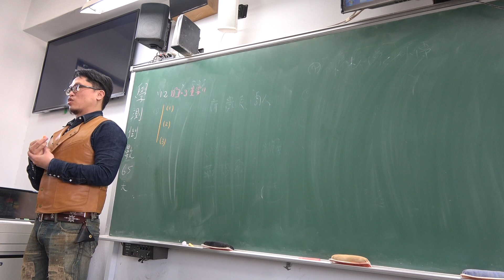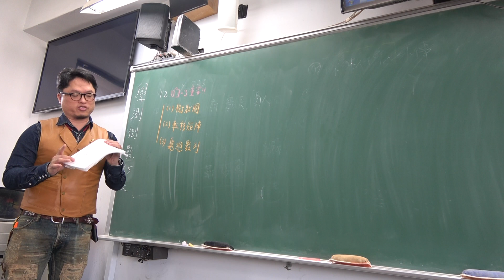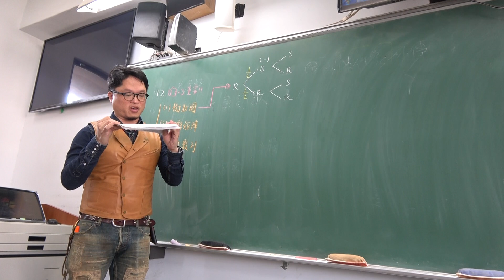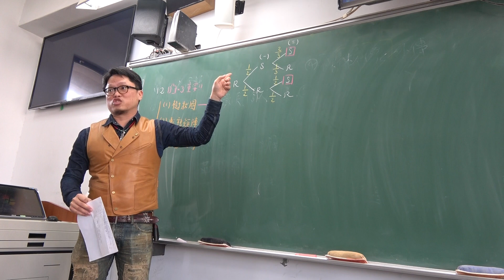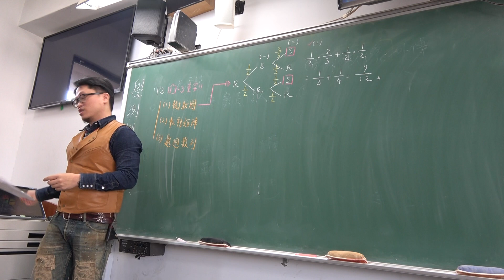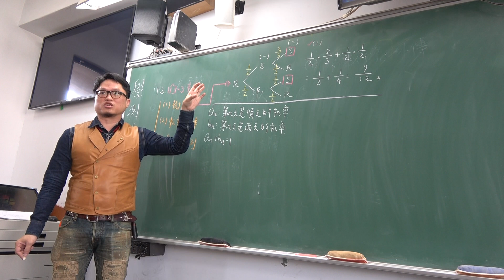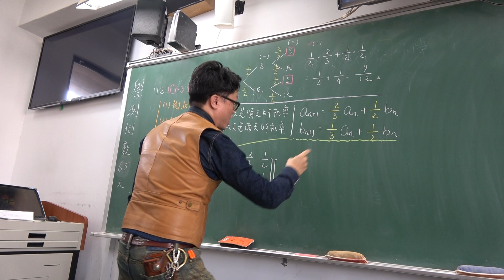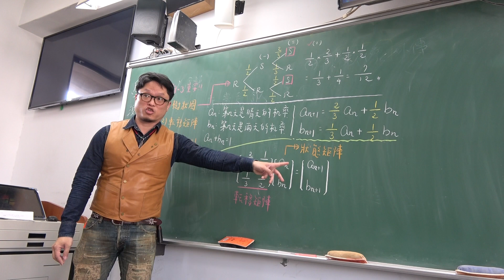對話式講義總複習第59堂(妙妙卷第14回:轉移矩陣)(1)301